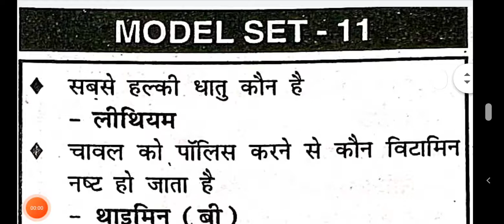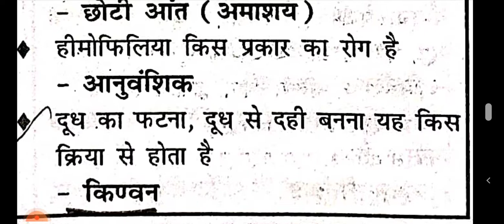सामान्य विज्ञान के प्रश्न || model set - 11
# समान विज्ञान के महत्वपूर्ण प्रश्न
# कम समय में ज्यादा से ज्यादा प्रश्नों को तैयार करें